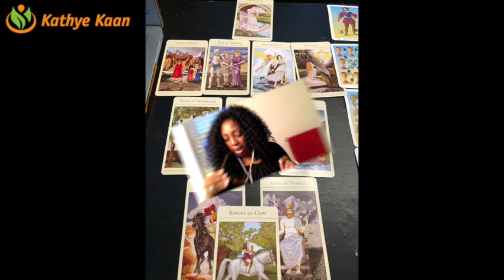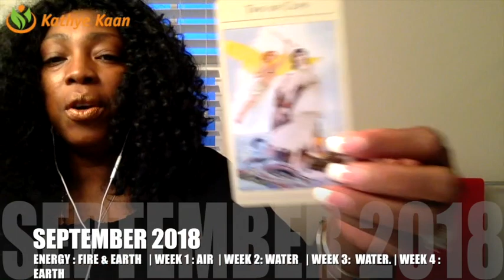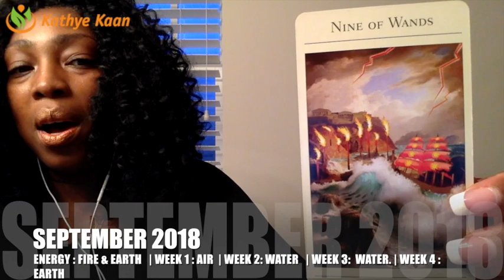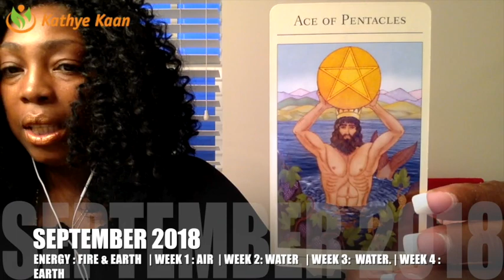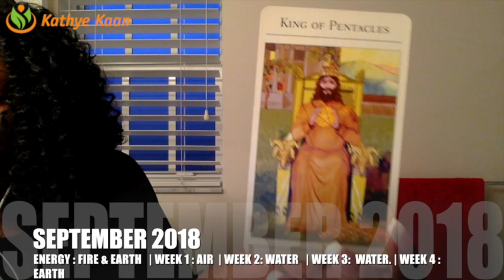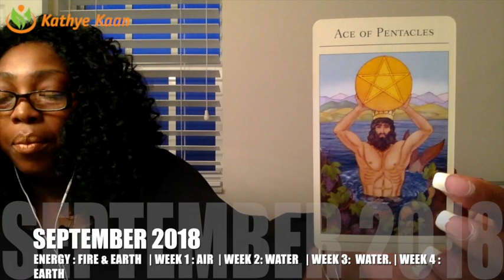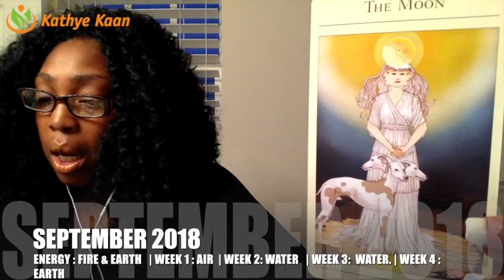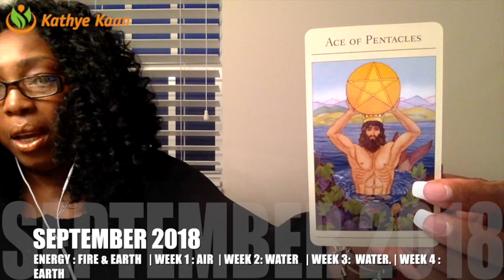CAPRICORN SEPTEMBER 2018 💝 NEWS COMING IN ABOUT MONEY BY Kathye Kaan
CAPRICORN SEPTEMBER 2018 💝 NEWS COMING IN OVER MONEY BY Kathye Kaan